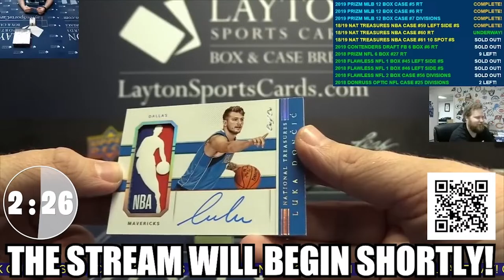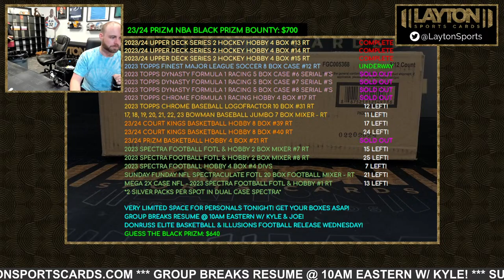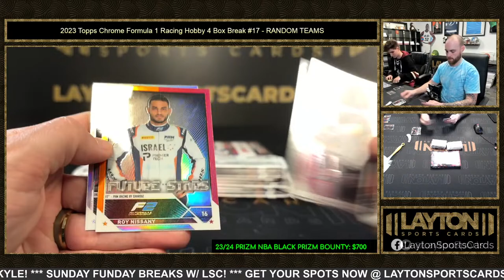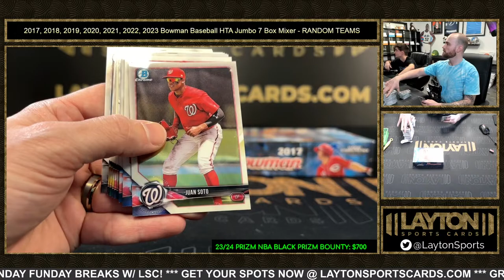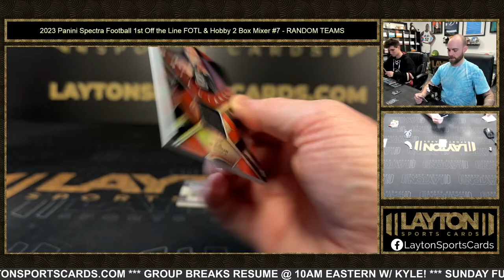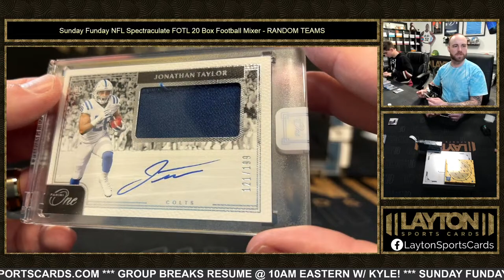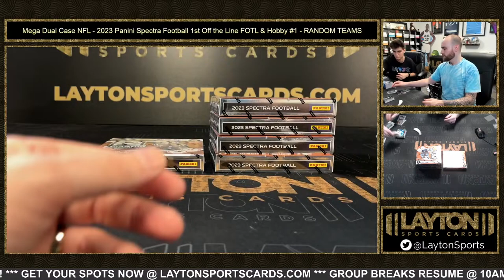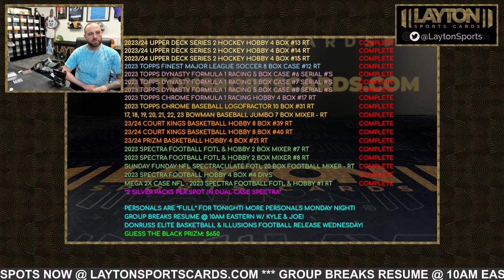Sunday Funday Breaks w/ LSC!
0:00 Intro
6:15 2023/24 Upper Deck Series 2 Hockey Hobby 4 Box Break #13
33:40 2023/24 Upper Deck Series 2 Hockey Hobby 4 Box Break #14
59:40 2023/24 Upper Deck Series 2 Hockey Hobby 4 Box Break #15
1:25:34 2023 Topps Finest MLS Soccer Hobby 8 Box Case Break #12
1:59:20 2023 Topps Dynasty Formula 1 Racing Hobby 5 Box Case Break #6
2:11:36 2023 Topps Dynasty Formula 1 Racing Hobby 5 Box Case Break #7
2:22:36 2023 Topps Dynasty Formula 1 Racing Hobby 5 Box Case Break #8
2:35:56 2023 Topps Chrome Formula 1 Racing Hobby 4 Box Break #17
3:02:41 2023 Topps Chrome Baseball Logofractor Edition 10 Box Break #31
3:37:35 2017, 2018, 2019, 2020, 2021, 2022, 2023 Bowman Baseball HTA Jumbo 7 Box Mixer
4:29:06 2023/24 Panini Court Kings Basketball Hobby 8 Box Break #39
4:43:47 2023/24 Panini Court Kings Basketball Hobby 8 Box Break #40
4:57:03 2023/24 Panini Prizm Basketball Hobby 4 Box Break #21
5:26:35 2023 Panini Spectra Football 1st Off the Line FOTL & Hobby 2 Box Mixer #7
5:41:40 2023 Panini Spectra Football 1st Off the Line FOTL & Hobby 2 Box Mixer #8
6:07:31 Sunday Funday NFL Spectraculate FOTL 20 Box Football Mixer
7:20:08 2023 Panini Spectra Football Hobby 4 Box Break #4
7:49:00 Mega Dual Case NFL - 2023 Panini Spectra Football 1st Off the Line FOTL & Hobby #1
9:07:00 Personals